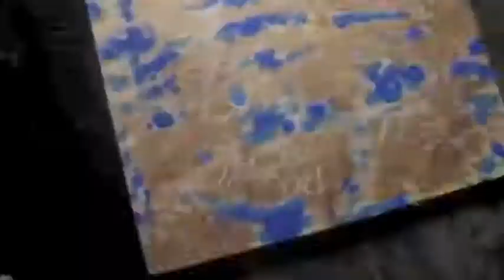Creative process. Fast Motion. Heather Holton artist painter.